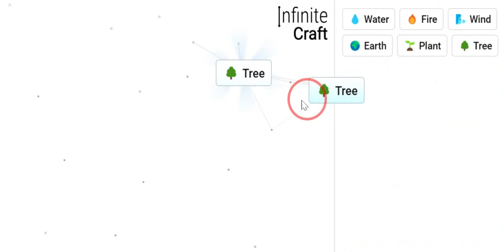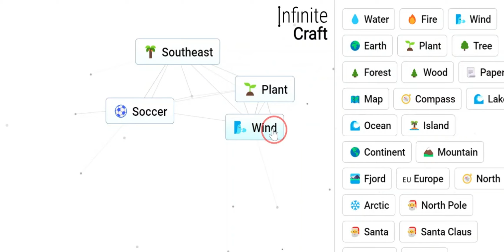How to Make Suarez in Infinite Craft !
This is how to make Luis Suarez in the game Infinite Craft !